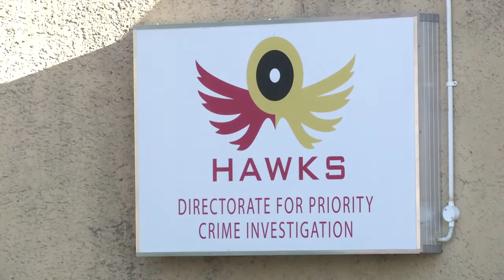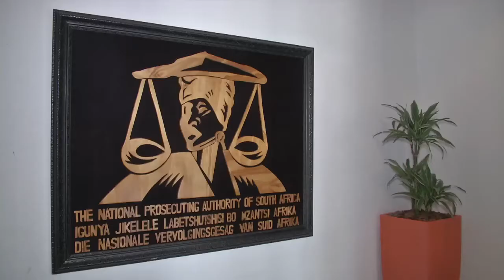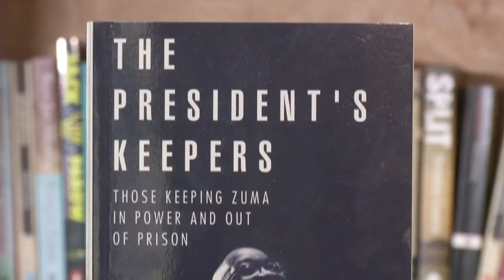KN Verslag: Gerrie Nel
Afriforum het onlangs aangekondig dat hy die president se seun, Duduzane Zuma privaat gaan vervolg. Nou is nog iemand naby aan pres. Jacob Zuma in die groep se visier.